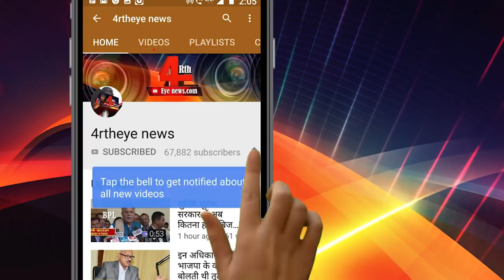जब वनवासी मां Tulsi Gowda की इस हरकत से राष्ट्रपति भी रह गए हैरान, सभी ने ताली बजाकर किया सम्मान